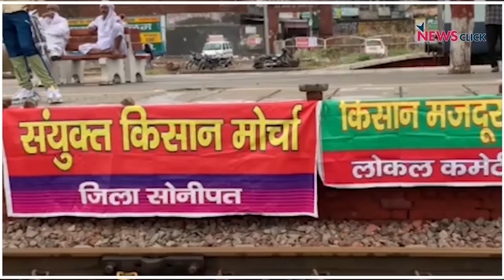रेल रोको: आख़िर क्यों नहीं हो सकता आरोपी मंत्री बर्खास्त, पूछें किसान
संयुक्त किसान मोर्चा के आह्वान पर आज लाखों किसान देश के विभिन्न जगहों पर रेल रोकने के लिए उतरेI लखीमपुर खीरी में पाँच किसानों की हत्या के बाद किसान ग़ुस्से में है और गृह राज्य मंत्री अजय मिश्रा टेनी की कैबिनेट से बर्ख़ास्तगी और गिरफ़्तारी की मांग को लेकर सड़कों और पटरियों पर हैIJoin this channel to get access to perks: